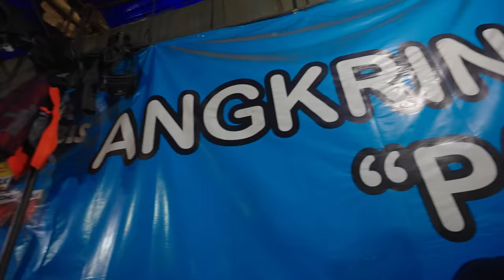INDONESIA EP. 7 | ลุยสตรีทฟู้ดอินโดนีเซีย "กาแฟใส่ถ่าน" ที่เดียวในโลก